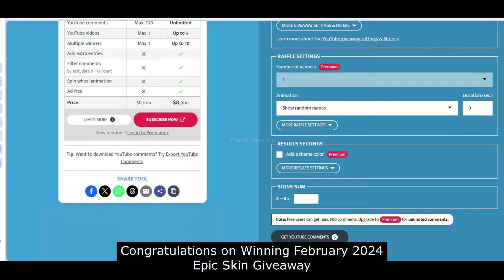Shining Star Free Skin Event | Mobile Legends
Hey everyone, this video features Shining Star Free Skin Event in Mobile Legends Bang Bang. Hope, you'll like it!

Shining Star free skin event mobile legends bang bang
Shining Star free skin event mlbb

Shining star skin event mobile legends
Shining star skin event mobile legends bang bang
Shining star skin event mlbb

Hanabi Moonlite ninja resale mobile legends
Hanabi Moonlite ninja resale mobile legends bang bang
Hanabi Moonlite ninja resale mlbb

How to get Hanabi moonlit ninja 2024 mobile legends
How to get Hanabi moonlit ninja 2024 mobile legends bang bang
How to get Hanabi moonlit ninja 2024 mlbb

how to get free skin from Shining Star free skin event mobile legends
how to get free skin from Shining Star free skin event mobile legends bang bang
how to get free skin from Shining Star free skin event mlbb